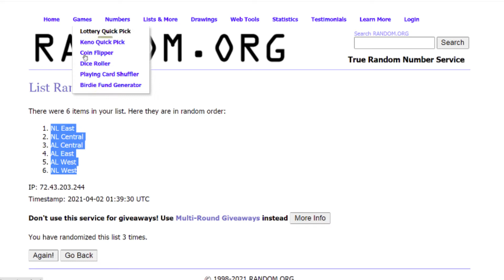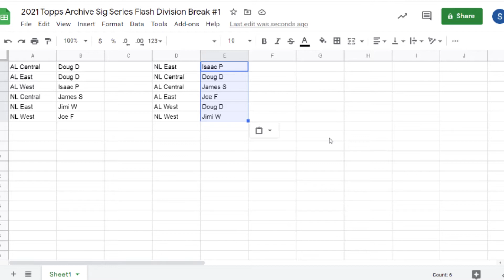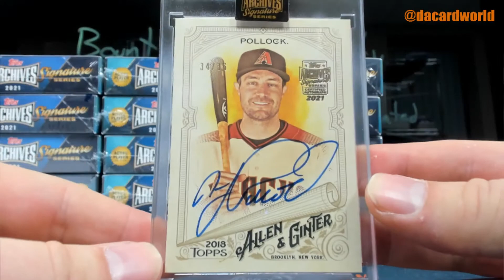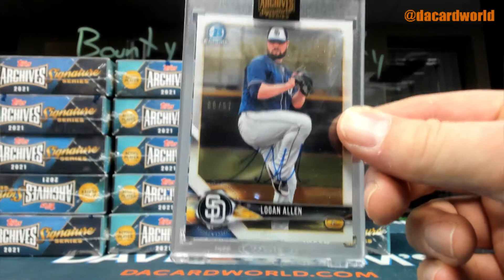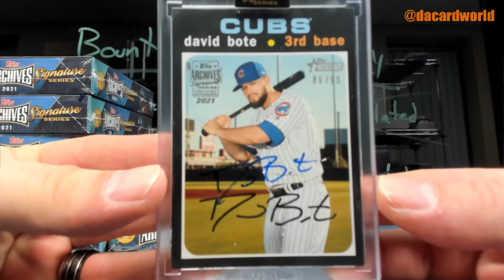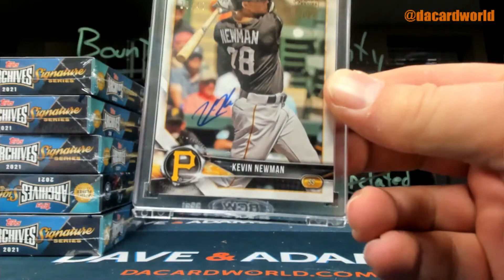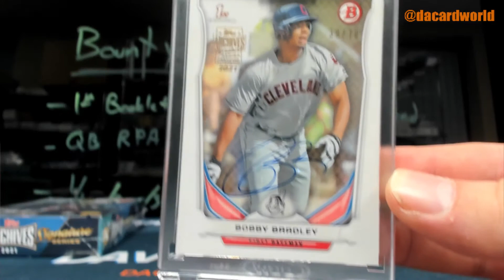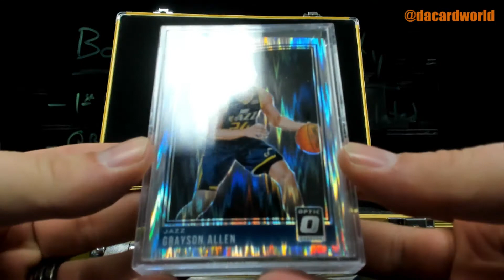2021 Topps Archive Sig Series Division Flash Break #1